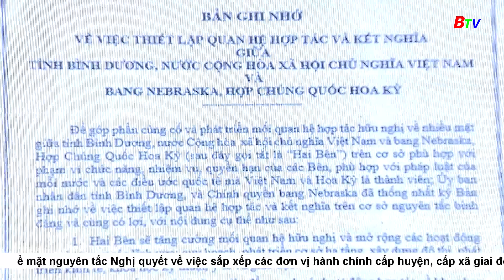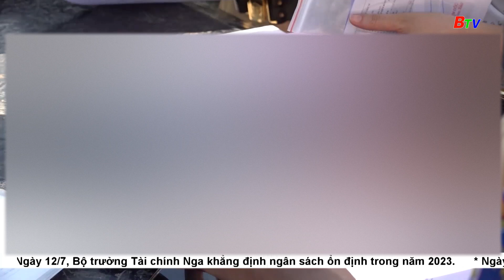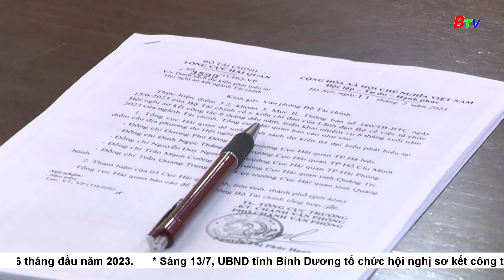Thời sự Bình Dương 11h30 | 13/7/2023 | BTV - TRUYỀN HÌNH BÌNH DƯƠNG